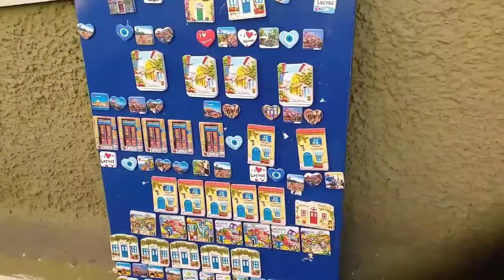Visited Agiasou Church in Lesvos Island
Built initially in 1170AC by monks, Panagia Agiasou was rebuilt in 1806. This beautiful church in the mountain village of Agiasos is famous for its miraculous icon of Panagia. (Mother Mary holding the Son). The story of the icon dates back more than 1,100 years ago, when it was brought to Lesbos by a priest named Agathon who had fled the Roman (Byzantine) city of Constantinopole. Agathon, which until then served at the royal court at the city, became self-exiled during the events of the Iconoclastic Controversy. After 12 years in the Christian community of Palestine, he decided to travel to Lesbos where he brought with him the icon from Jerusalem in 803. Panagia Agiasou is considered to be miraculous and one of the most important pilgrimages in Greece.
Ieros Naos Aghiou Theraponta
In the main port of Lesbos, the holy church of Agios Therapontas’ prominent location near the pier makes it one of the most recognisable buildings of the town. Built upon an old hospital that featured an older temple dedicated to the same saint, this spectacular building is the biggest church in Lesbos. It was inaugurated in 1935 and it combines different architectural elements of its time such as Baroque, Rococo, Neoclassical and Gothic. It is well worth entering the church to admire its beautiful altar and the icons.